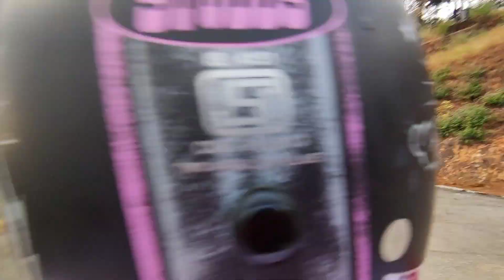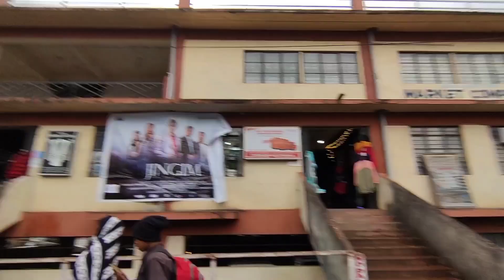Santa clause and bikers Christmas carol (Nongstoin)